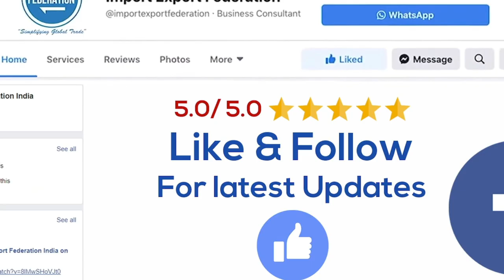Success Story - Praful Pawar (Chilli Exporter) सक्सेस स्टोरी - प्रफुल पवार (ग्रीन चिली एक्सपोर्टर)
🟢 For FIRST 50 Registrations ONLY, Webinar DISCOUNT OFFER Alert Below! 🟢

This Saturday,  Abhijit Shinde Sir will be interacting on the Webinar  Please don't miss this wonderful opportunity!

फेडरेशन ने अनेक एक्सपोर्टर्स निर्माण किये है. उनमेसे कुछ नेक्स्ट लेवल का काम करते है जैसे की विदेश मार्केट में जाकर खुद खड़े होकर काम करना.
अपना प्रोडक्ट खुद बेचना, कस्टमर से मिलना और डिटेल में जानकारी लेकर आगे अपना काम बढ़ाना.
ऐसीही एक सक्सेस स्टोरी - प्रफुल पवार ग्रीन चिली एक्सपोर्टर.
देखिये इस वीडियो में...
आप भी  हमारे साथ जुड़ सकते है, निर्यात के बारे में सिख सकते है और अपना काम शुरू कर सकते है.
धन्यवाद !
इम्पोर्ट एक्सपोर्ट फेडरेशन
पुणे / दुबई
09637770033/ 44